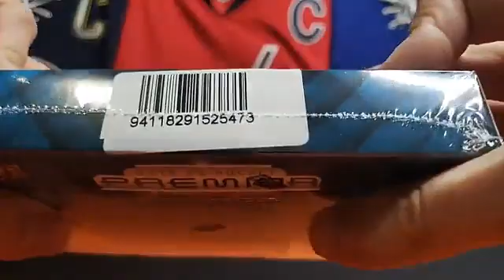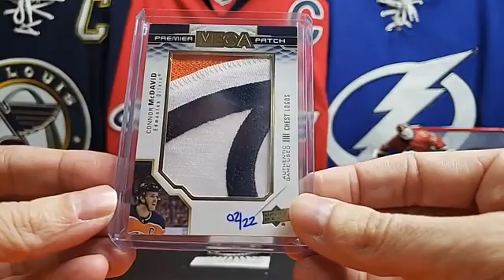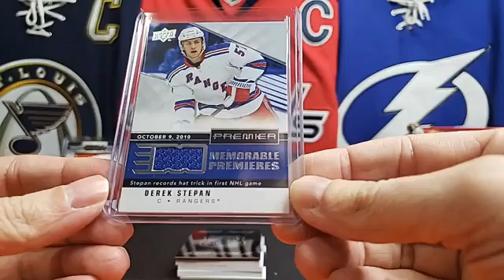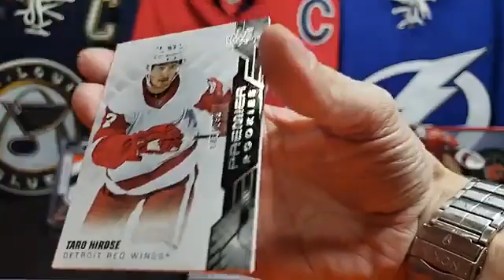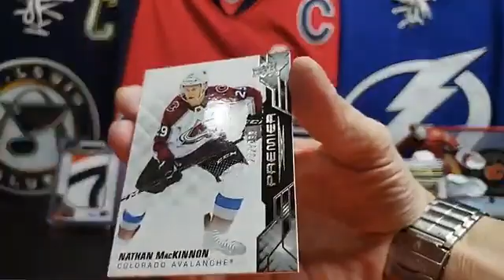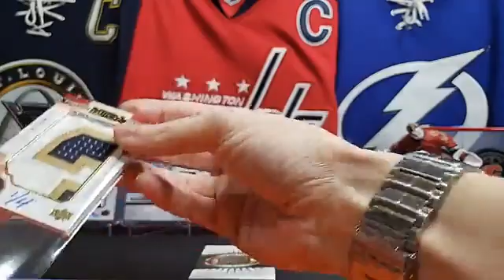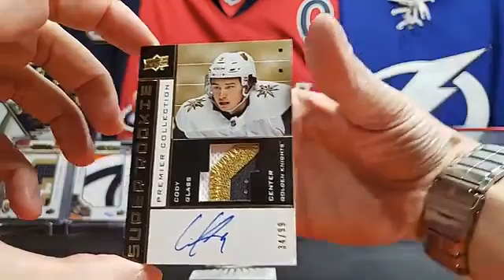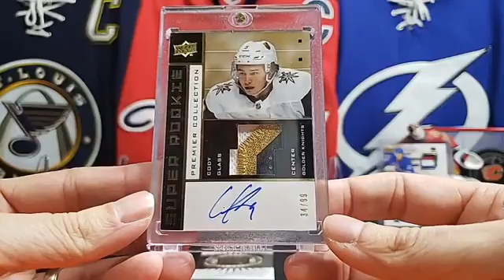🚨🚨BREAK #080🚨🚨 💥19/20 PREMIER💥 ⛔I do not own the rights to the music ⛔